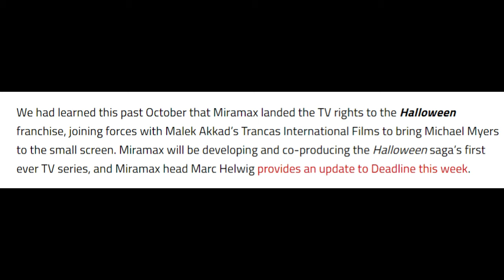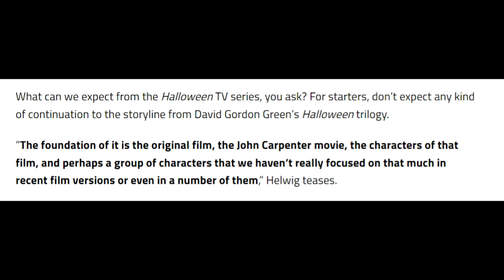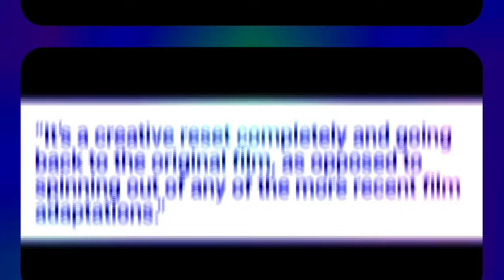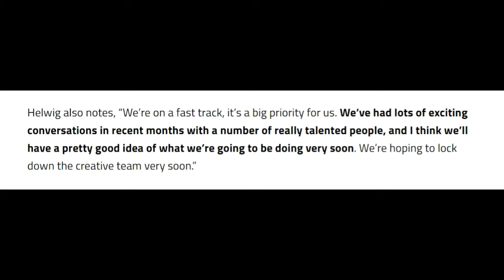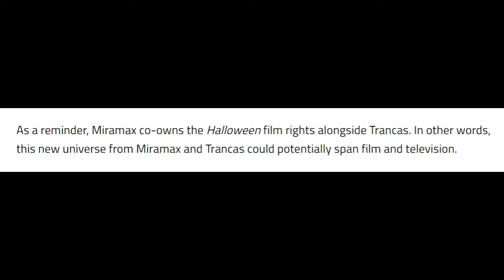Halloween TV series OFFICIAL PLOT DETAILS & CHARACTERS!! A New Direction??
In this video, we're revealing plot details for the upcoming Halloween TV series, which is taking a new direction for the franchise. Get ready for a fresh take on the iconic character Michael Myers. Don't miss out on these exciting details!